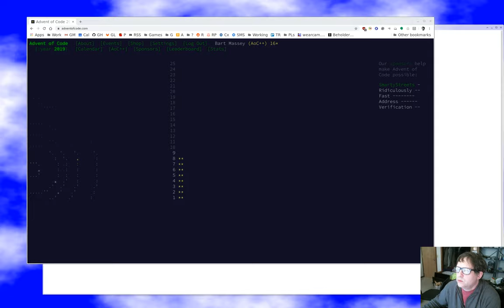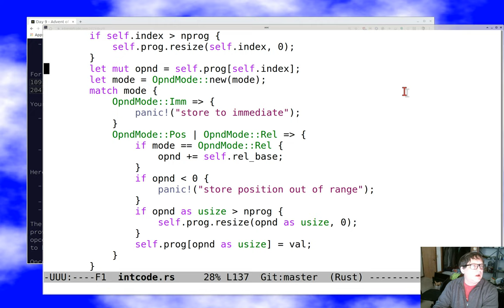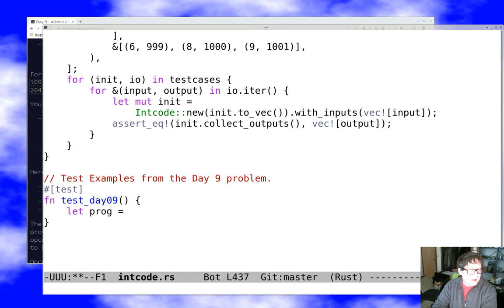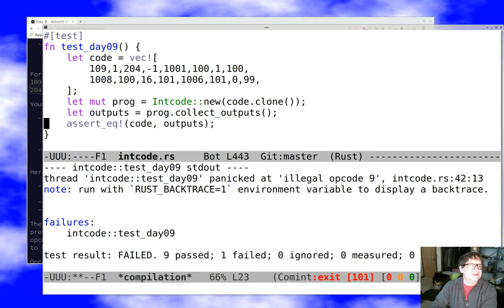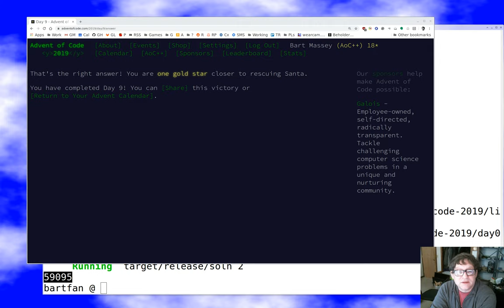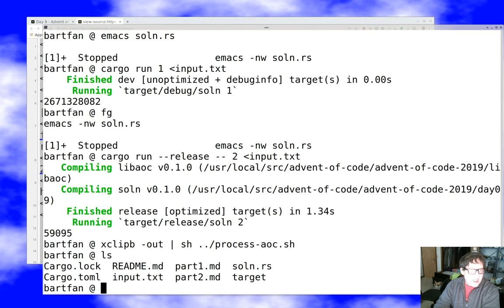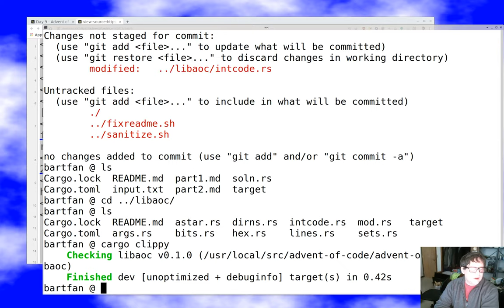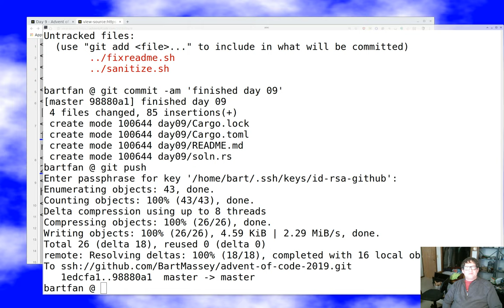Live Programming: Solving Advent of Code 2019 Day 9 in Rust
I've participated in all five years of Advent of Code and had a lot of fun with it. This is my recording of my solution to 2019 Day 9.

Sadly, this video isn't too pretty: I had the scenes backward about half the time and was doing screen capture in a tiny window at lower-right. So you may want to skip this one; I'll try again tomorrow and see if I can do better.